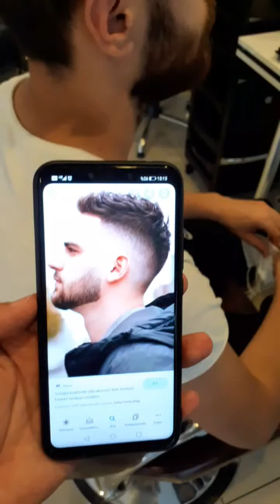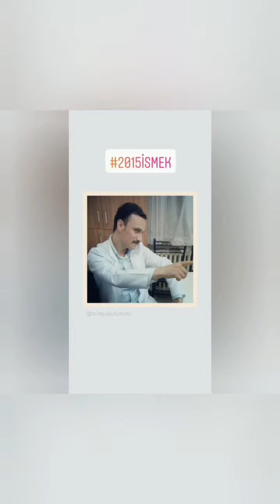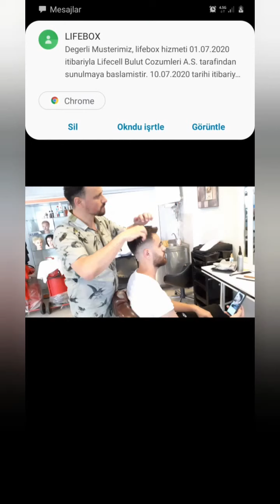SAÇA FÖN ÇEKMEK VE ŞEKİLLENDİRİCİ KULLANMAK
Saça nasıl fön çekilir, şekillendirici nasıl kullanılır?
Siz de yurt içi ve yurt dışından sıfırdan erkek berberliği eğitimi almak istiyorsanız bizimle iletişime geçebilirsiniz. Diğer videolarımızı izleyerek klasik saç kesim teknikleri, en moda saç kesim teknikleri, erkek saç traşı modelleri, sakal traşı, bıyık kesimi, farklı saç modelleri, cilt bakımı, berberlik etiği ve berberlik mesleğiyle ilgili daha birçok profesyonel ipuçlarına ve fark yaratacak bilgilere sahip olabilirsiniz.